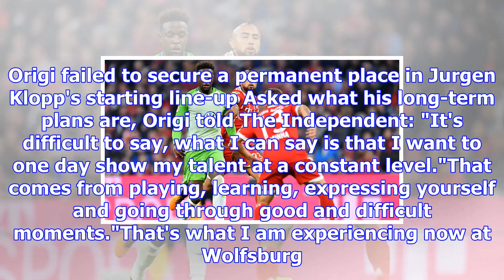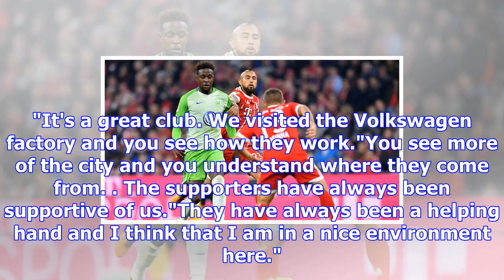Divock origi unsure of liverpool future insisting he is happy at wolfsburg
Divock Origi was loaned out from Liverpool to Wolfsburg on deadline day Divock Origi has admitted he...